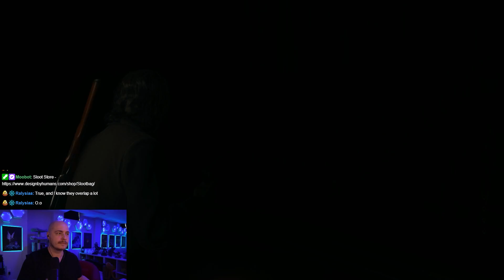Alan Wake 2 NG+ Let's Play [Episode 44]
I love this game. I love it so much I needed to do a full NG+ run on the hardest difficulty (Nightmare)!